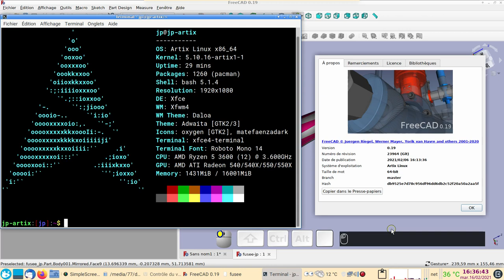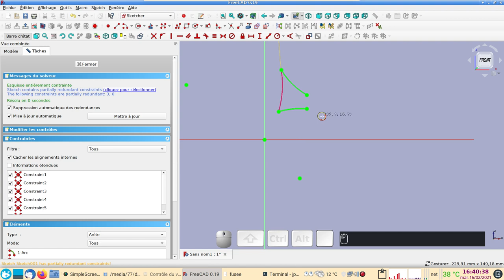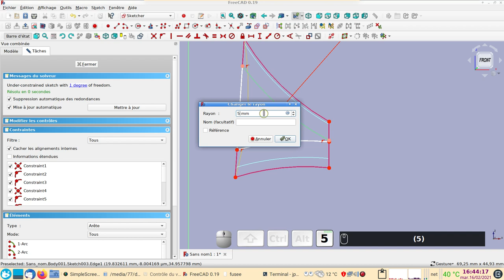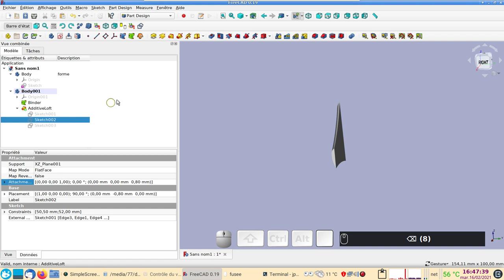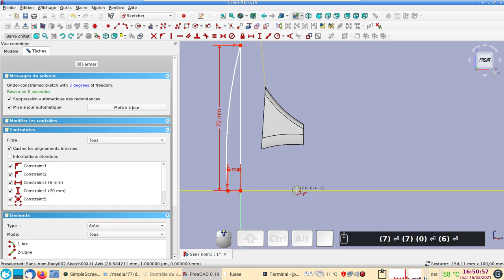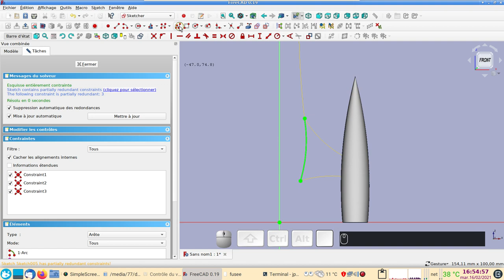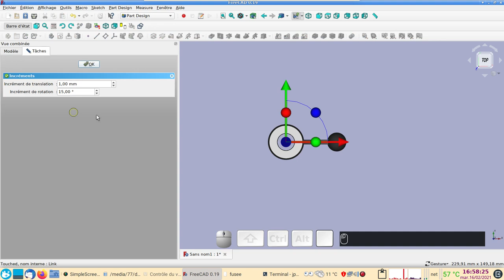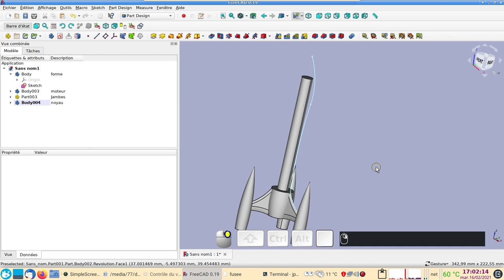FreeCAD 0.19 débutants : Création d'une fusée imprimable en 3D - Partie 1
Comment modeler une fusée bicolore destinée à l'impression 3D - Partie 1

Tous les fichiers de cette fusée, les fichiers STL, plus les deux vidéos, sont disponibles